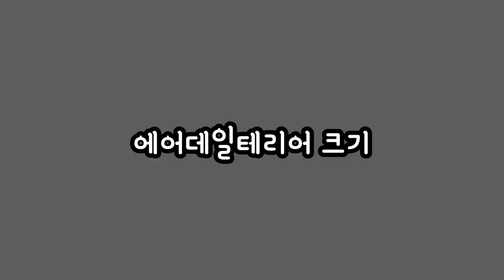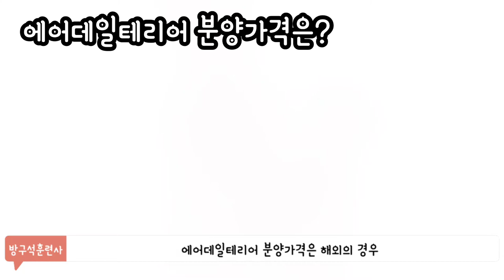에어데일테리어 분양가격과 크기,역사 및 품종에 대해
에어데일테리어 역사,크기,성격,건강,관리,특징,외형,분양가격에 대해 알아보겠습니다.